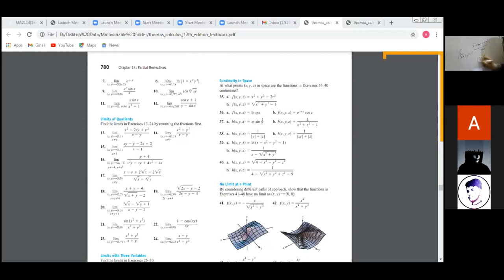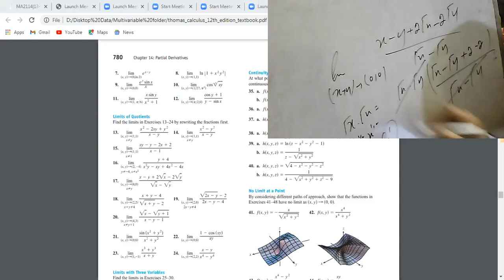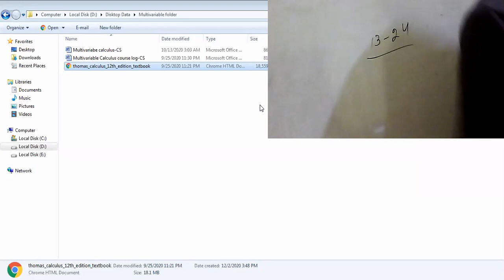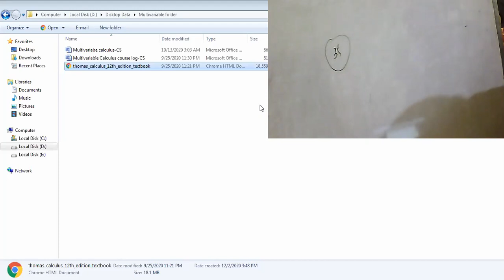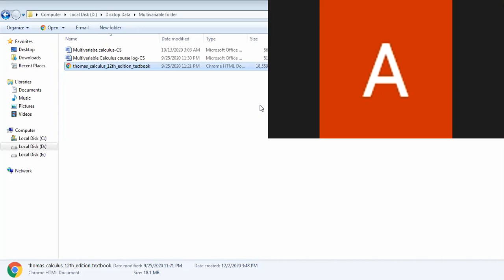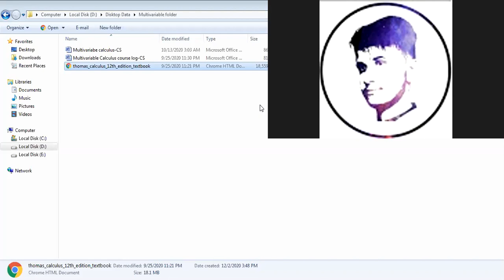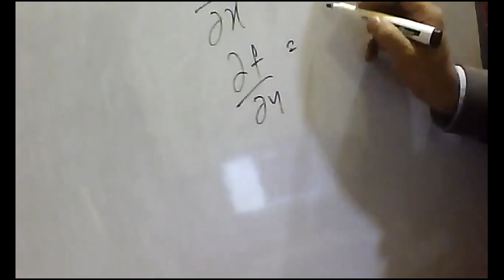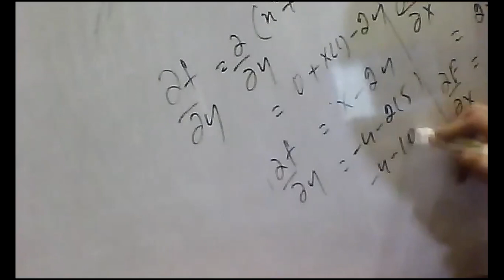Lecture 03 | Part A | 21-DEC-2020 | Multivariate Calculus | UOL/GRT